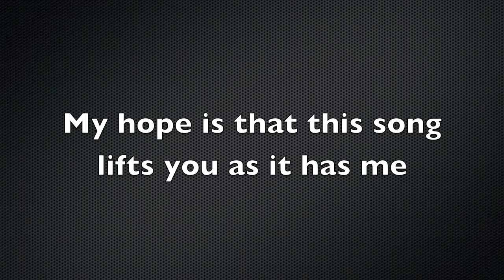AUSTRALIAN SINGER, TIMOMATIC, SONG LIVE MY LIFE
Hey world. I documented my latest studio sessions with DJ Poet (Official Dj of the Black Eyed Peas) on my new Nokia N8. We created some magic in the studio and I am so glad I had the N8 to catch it!! Peep the sessions!!

Ne-yo Usher "Chris Brown" "Trey songz" "Kanye West" T-pain MGMT "Black Eyed Peas" Will-I-Am Fergie "Michael Jackson" "Rogue Traders" "Guy Sebastian" "Jessica Mauboy" Timomatic

Usher "Michael Jackson" Neo "Trey Songz" "Cris Brown" "Electirc Empire" "jessica MAUBOY" Timberland Pop "R & B" Timomatic Fame "Australian Singers" "Australian Bands" "Australian Pop Artist" "Singers Australia" "latest Music Release Australia"

In my way to a Fame promo in a peugeot convertable!!

Hey World, This is my first ever snippet unplugged performance of my song "Heavenless" from the Welcome album. Hope you enjoy it!! Peace

Jimmy Barnes - Lead singer of Cold Chisel that made many hit songs, including Working Class Man.
Missy Higgins - Popular Australian female singer and songwriter Missy Higgins.
Daniel Johns - Lead singer of the Newcastle band Silverchair, vegetarian, and husband of Natalie Imbruglia, Daniel Johns.
Paul Kelly - Famous Australian song writer, entertainer, and folk singer Paul Kelly.
Kylie Minogue - Kylie Minogue Quotes - Internationally famous pop singer and entertainer known as the pop princess, Kylie Minogue.
Archie Roach - Popular indigenous Australian singer of folk songs.
Australia People Online - Singers and Music Artists

Famous Australian Musicians

Our page of famous Australian musicians is a listing of notable Aussies that are known either nationally or internationally for their career in the music industry. They include famous singers, bands, music artists, and musicians in genres that include pop, opera, country, and rock.

jack jones australian singer

john williamson australian singer

laurel lee australian singer

famous australian singer

australian singer songwriters

best australian female singer

female australian singers

"australian singer" "australian singers" "aria awards" "x factor" "fame australia" fame timomatic "australia singers" acoustic gaga "lady gaga" "lip sync" piercing

I wrote this song to help lift my spirits. The power of music is a beautifully underestimated thing. I hope you enjoy and find hope in the lyrics and the melody!!